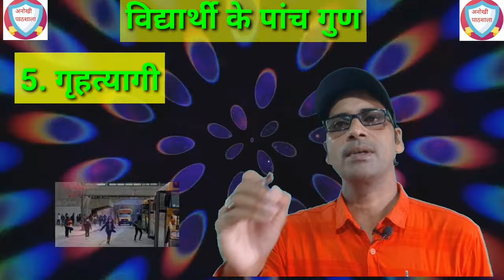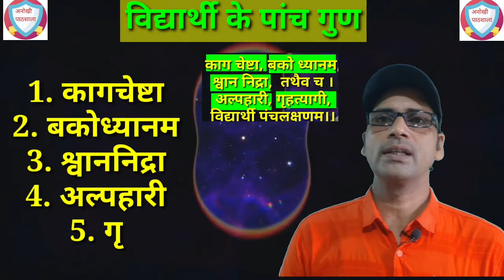विद्यार्थी के पांच गुण || काग चेष्टा बको ध्यानम | Vidyarthi ke panch gun || kag cheshta bako dhyanam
काग चेष्टा, बको ध्यानम, श्वान निद्रा तथैव च ।
अल्पहारी, गृहत्यागी, विद्यार्थी पंचलक्षणम।।

विद्यार्थी के पांच गुण
विद्यार्थी के पांच गुण लक्षण संस्कृत में
विद्यार्थी के पांच लक्षण
five qualities of a student
vidyarthi ke panch gun
vidyarthi ke panch lakshan
kaun kaun se hain
Vidyarthi ke panch
lakshanam
bataen
kag cheshta bako dhyanam
ANOKHI Pathshala